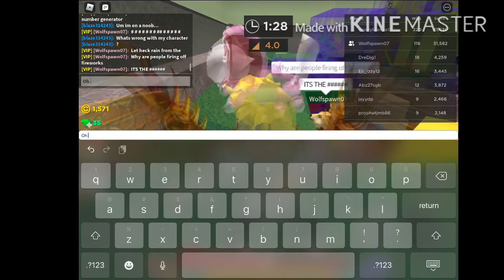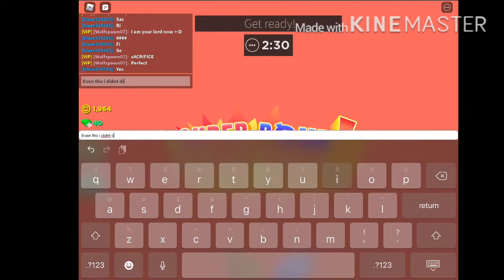Bomb survival (roblox) why does that bomb look like a watermelon?